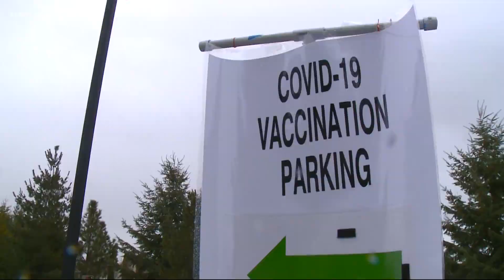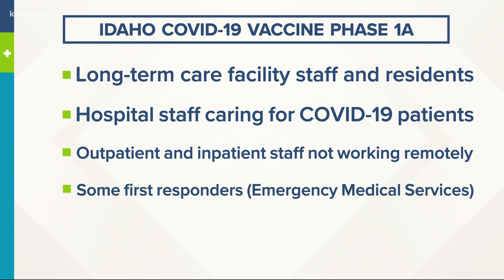No COVID-19 vaccine appointments currently available at North Idaho's Panhandle Health District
Many people in North Idaho have reported problems in booking their first COVID-19 vaccine appointment.